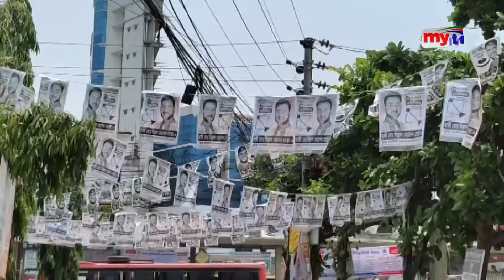গাজীপুরে বইছে নির্বাচনী আবহ | Bangla News | Mytv News